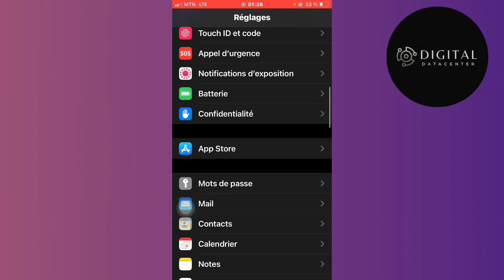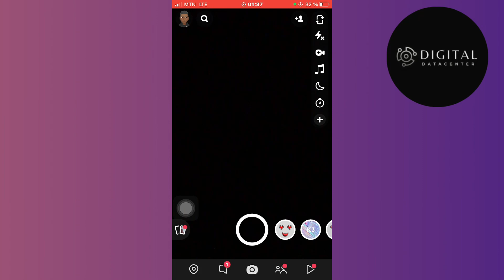Comment Enlever Le Rate Limited Sur Snapchat ( 2025 )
Dans cette vidéo , je vais te montrer Comment Enlever Le Rate Limited Sur Snapchat .

Je te montre dans cette vidéo Comment Enlever Le Rate Limited Sur Snapchat.

A la fin de cette vidéo , tu sauras Comment Enlever Le Rate Limited Sur Snapchat.

À BIENTÔT 😉